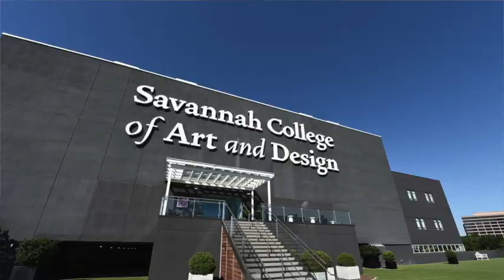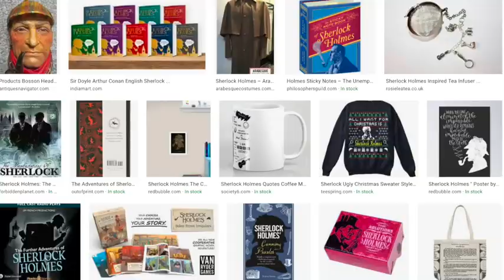Driven By Drawing: Episode 1: Deductive Drawing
Who is Gabe? What is he doing here? What is this Sherlock Holmes project? When will the Coronavirus end?? Some of these questions are answered.